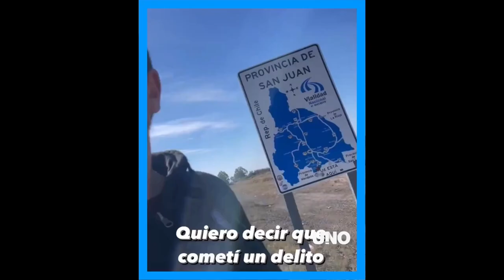Nacho Castro el periodista coimero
Un insólito video publicó en las redes sociales un periodista mendocino, al que identificaron como Nacho Castro, el cual se auto denuncio de cometer un delito acusando a un policía de tránsito de pedirle una coima a la que él finalmente terminó aceptando y quejándose de que le sacaron 3 mil pesos.

Cuesto creer la estupidez de periodista, que en cuanto la investigación judicial avance, podría recibir una pena mayor a la del funcionario y ya con el proceso judicial además de la condena que no podrá eludir por su propia confesión, deberá asumir las costas que ampliamente superarán los 3 mil pesos.

Hace tiempo que critico la doble moral y la falta de ética de muchos periodistas y medios que se creen por sobre las normas y peor aún, participan de hechos ilegales pero creen que si denuncian lavan sus culpas.

Desde el organismo oficial dijeron que, de comprobarse, sería un hecho grave que complicaría a los uniformados involucrados y hasta al denunciante, ya que asumió haber cometido un delito.

El escenario del hecho fue la frontera entre Mendoza y San Juan, el jueves de esta semana. El periodista sobornó al policía y se detuvo unos metros más adelante del control policial para contarle a sus seguidores lo que acababa de suceder.

Según manifestó Castro, el policía sanjuanino le esgrimió que la Revisión Técnica Obligatoria (RTO) estaba vencida y que le tenía que retener el carnet de conducir. Para evitarlo, contó, el uniformado le pidió una coima de $3000 excusándose de que la multa era de $45.000. “Si querés deja algo ahí, arriba de la mesa”, le habría dicho el hombre que lo detuvo en San Carlos.

Enterados de la denuncia, en la Subsecretaría de Control de Gestión que depende de la Secretaría de Seguridad sanjuanina abrieron una investigación. Fuentes del organismo aseguraron que iniciaron de oficio una información sumaria, para determinar si el hecho existió.

Según las fuentes, se tomarán distintas medidas de prueba. Entre otras cosas, citar a los policías que estuvieron el jueves en el control de San Carlos, revisar el contenido de las cámaras de seguridad que hay en el lugar y convocar al denunciante, es decir a Castro.

En Control de Gestión, que está conformada por civiles y se encarga de evaluar y castigar las irregularidades cometidas por los policías de San Juan, aseguraron que se trata de una falta grave que, entre otros castigos, contempla la baja de la fuerza. Pero advirtieron que también el mendocino está en el ojo de la tormenta, porque en el video reconoció que cometió el delito de cohecho.

El organismo oficial es dirigido por el abogado Ignacio Coronado y su alcance es el de aplicar sanciones administrativas, aunque también está obligado en su carácter de funcionario público a denunciar en la Justicia Penal cuando toma conocimiento de un delito. Implica, entonces, que tanto el o los policías sospechados como Castro podrían ser sometidos a una causa penal y expuestos a una condena.